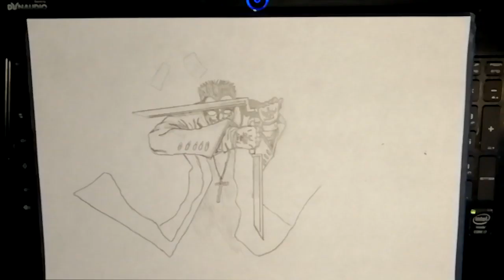Hellsing Trump Cards Time-Lapse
A little bit of hellsing